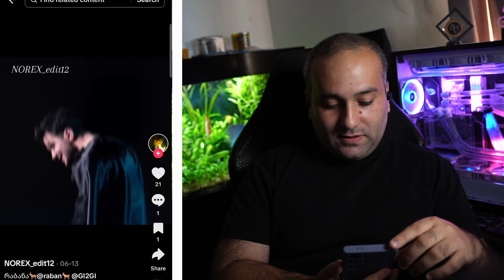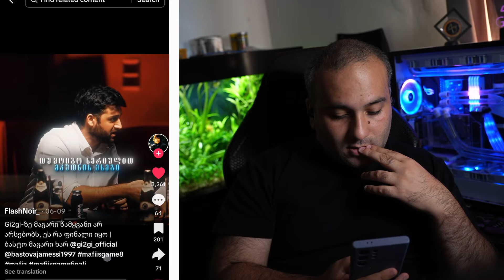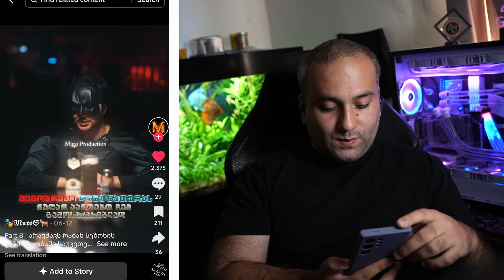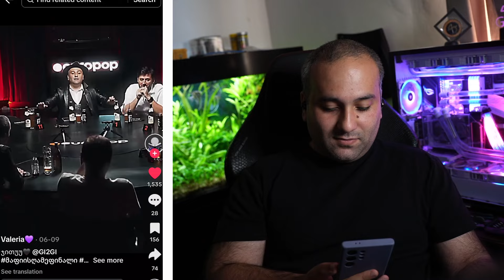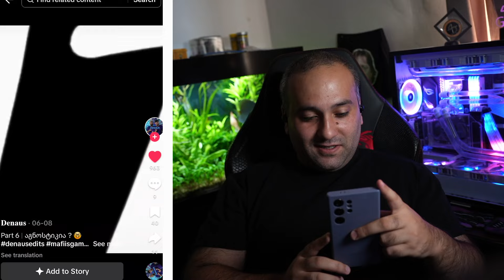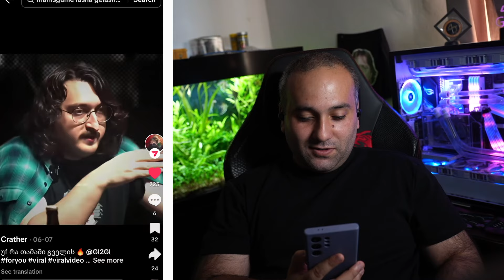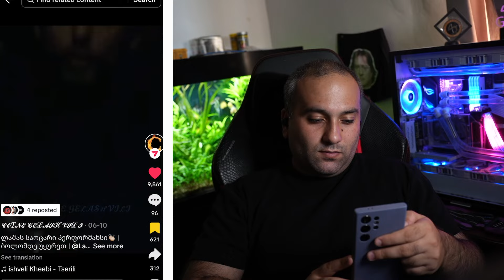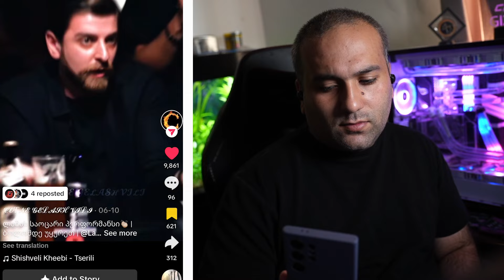როდის იწყება ქართული იუთუბის მაფია? ტიკტოკ ედითების დაჯილდოვება 3 სეზონის ფინალი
როდის იწყება მაფია? დაალაიქეთ ვიდეო და დაელოდეთ ახალ სეზონს ♥